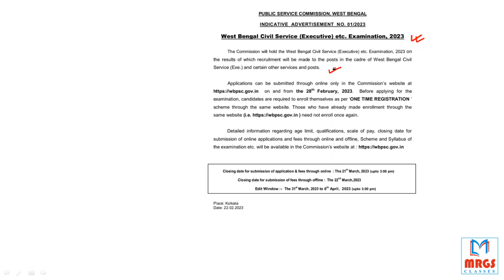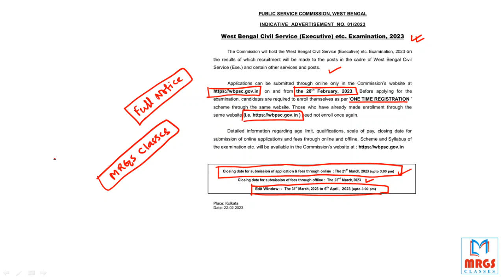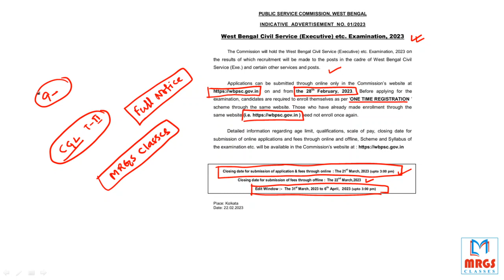WBCS 2023 Short Notice Published/WBCS 2023 Form Fill Up Date Published/@mrgsclasses7806